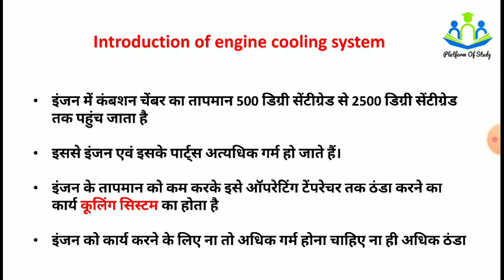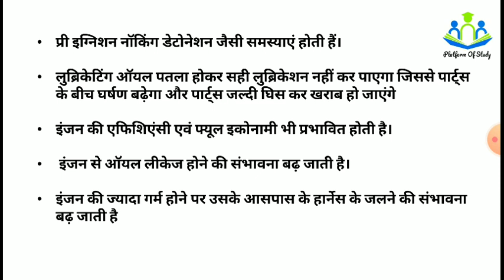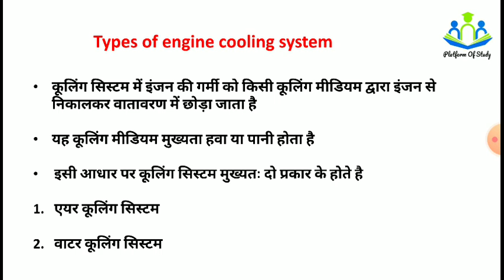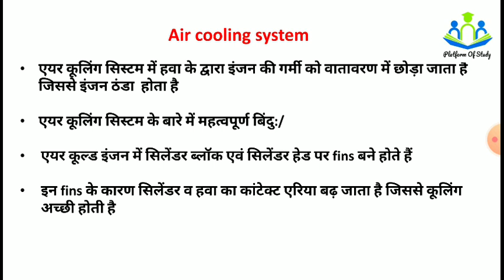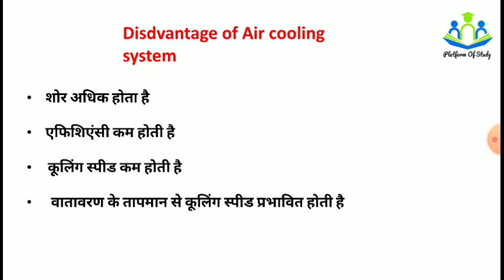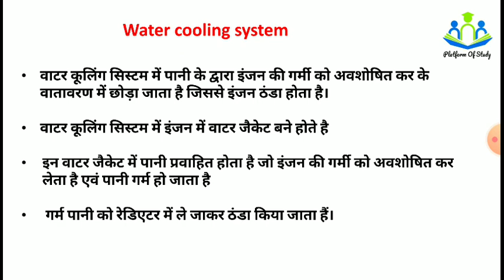Engine Cooling System | Ncl All Hemm Operator New Syllabus 2020 | Air Cooling | Water Cooling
Hello everyone. In this video of today, we are going to talk about the upcoming exam in NCL such as Assistant Foreman Technician Mining Sardar Staff Nurse and HEMM OPERATOR,DOZER OPERATOR,MINING SIRDAR,JR SURVEYOR,TECHNICIAN etc.

NCL ELEMENTERY KNOWLEDGE OF DIESEL AND PATROL ENGINE VIDEOS

NCL EXAM DATE 2020 VIDEO

NCL CRASH COURSE 60 DAYS VIDEOS✔️

NCL EXAM OTHER NEWS✔️

NCL GK ONE LINER 1000 QUESTION✔️

अगर आप Ncl hemm operator
, railway ntpc,group d,ssc cgl,chsl,cpo,mts,upsc,jpsc,uppcs,bpsc,upsi,upjailwarder,bihar constable,drdo mts,defence,state exams,delhi police etc किसी भी परीक्षा की तैयरी कर रहे है तो यह वीडियो आपके लिए बहत ज्यादा हैल्पफुल रहेगी।